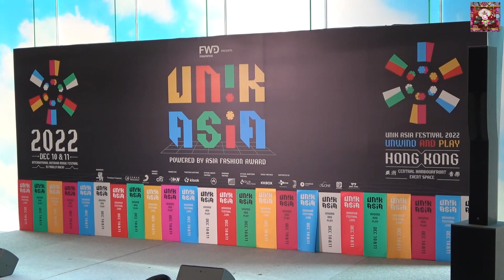【陳柏宇、黃妍、吳崇銘、力臻】～UNIK ASIA FESTIVAL 記者見面會 15.10.2022